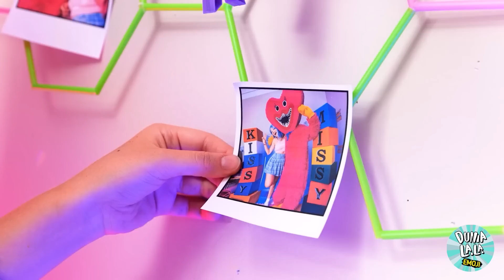MAKEOVER TOTAL BONEKA! GADGET KECANTIKAN Ekstrem untuk Jadi POPULER oleh Dunia La La Emoji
Kamu suka makeover juga nggak kayak kami? Kalau gitu kamu pasti tahu, nggak ada yang lebih keren dari makeover total untuk boneka! Tonton video lucu baru kami untuk mencari tahu semua gadget kerennya ❤️